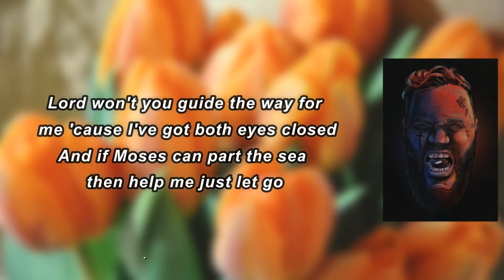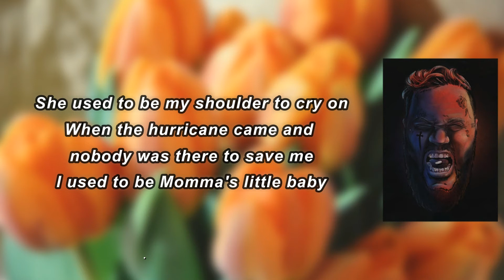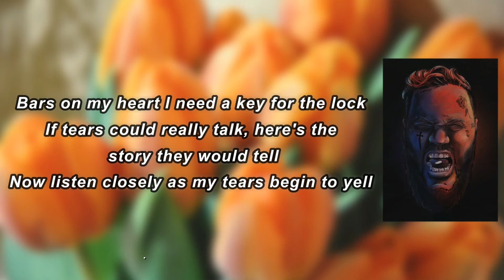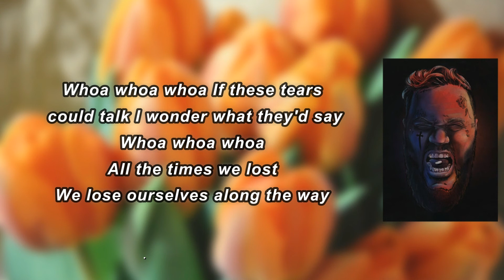Jelly Roll - Tears Could Talk (Lyrics)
Tears Could Talk Lyrics:

 Lately, I've been reflecting
Stuck at this intersection
Can't figure which way to go to get myself out this depression
Wonderin' if it's worth it
Wonderin' while I'm searchin'
Wonderin' if I'll find out that nothing is ever perfect
I wonder if God can hear me
Never felt more deserted
Feel like I'll never flourish
I've never felt more discouraged
Got to be more to life than just living and dying
A cloud of smoke behind me now because the bridge is on fire
I used to think it was cool to hustle but now I know
That I can't buy my way to Heaven with the drugs I sold
Lord, won't you guide the way for me 'cause I've got both eyes closed
And if Moses can part the sea then help me just let go
If these tears could talk
I wonder what they'd say
Whoa, whoa, whoa
All the times we lost
We lose ourselves along the way
If my tears could talk
Momma's got an addiction
But running for way too long
She been playing the same old game
And she hasn't been the same since I was little
She used to be my shoulder to cry on
When the hurricane came and
Nobody was there to say Amen
I used to be Momma's little baby
But now I look at her like she's the villain
She was disguised as the Joker
Now I'm feelin' like I'm Batman when I'm looking in the mirror
And my vision's clearer
Now this my truth don't livin' under a rock
Pause on my heart
I need a key for the lock
If tears could really talk, here's the story they would tell
Now listen closely as my tears begin to yell